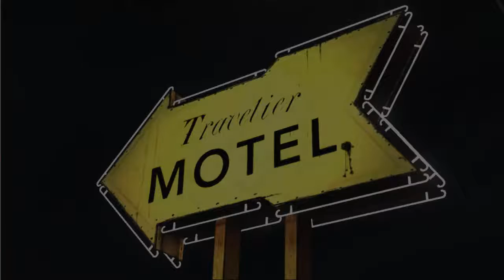The Walking Dead Playthrough (Part 6)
Part 6 of my playthrough. I felt more enthusiastic about recording and hopefully I can keep it that way because I think it helps my videos. I am now uploading 2 parts a day. I have enough time and am really motivated to get caught up on The Walking Dead.